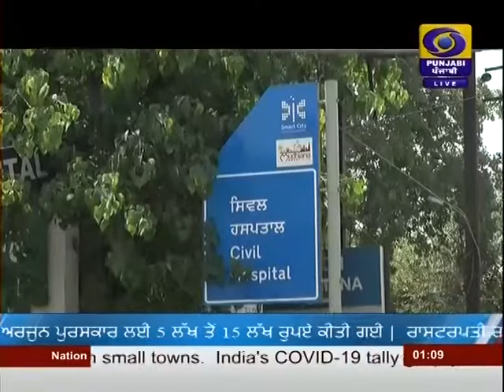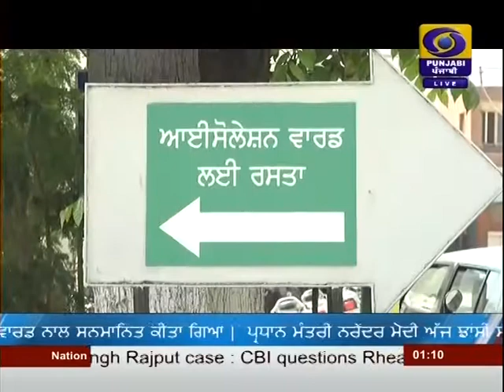DD PUNJABI NEWS | LATEST NEWS | JALANDHAR | AT 1300PM | DATED 29-08-2020